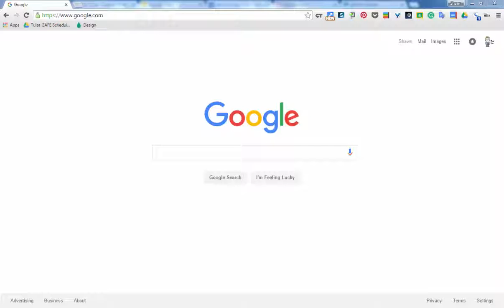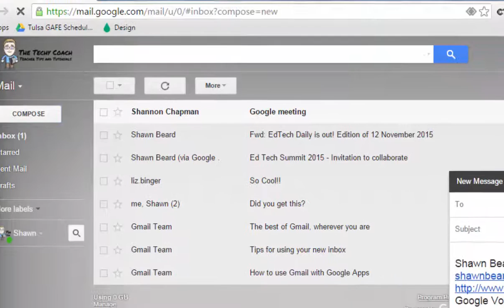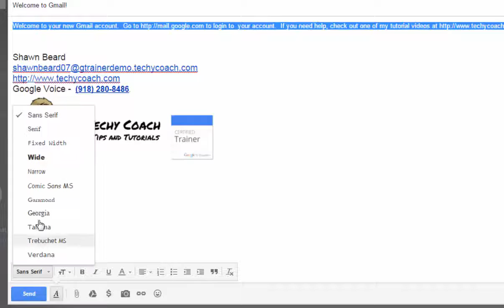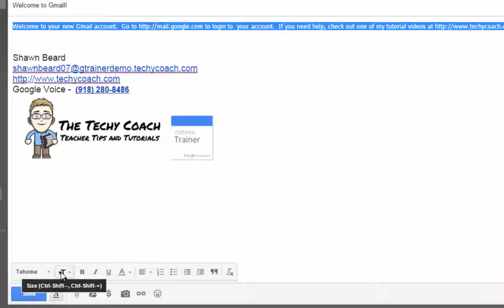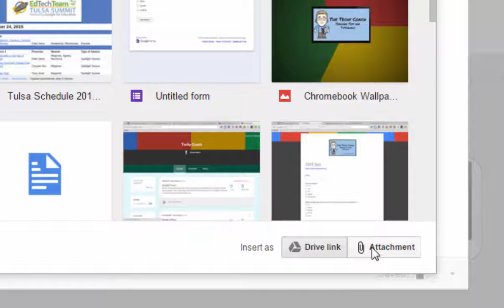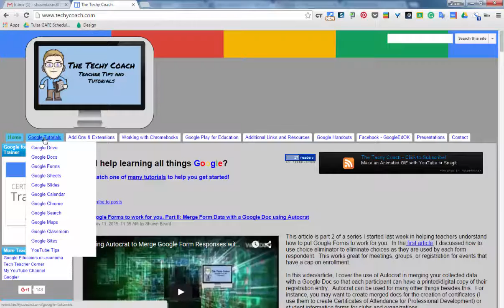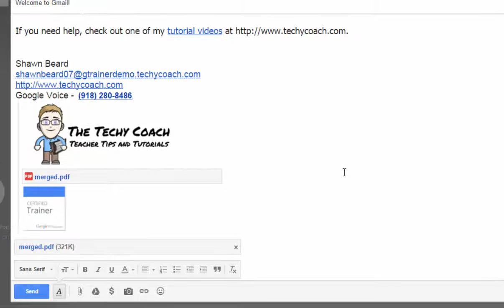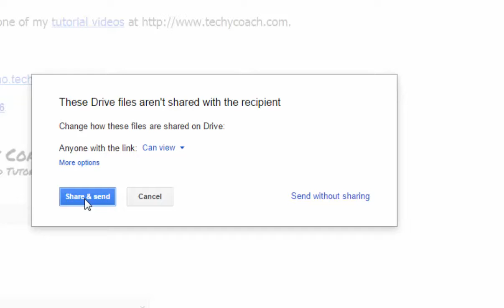Gmail Basics: Compose a Gmail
This video explains the basics of composing an email from your Gmail account.